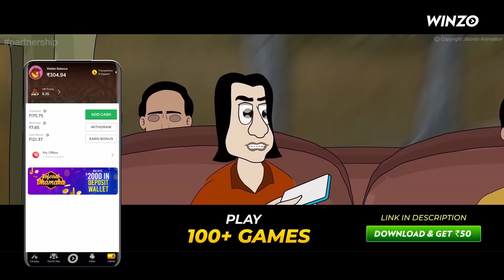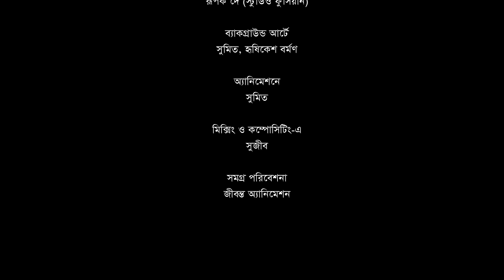Se Rate Preter Gram - Bhuter Golpo| Bangla Animation| Horror Story | Haunted Village | JAS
♦ Download Winzo
♦ Story written by : Arnabi Saha Ghosh
♦ Protagonist & Others: Sujiv
♦ Ambika: Sanchari Sinha Roy
♦ Suhashini Di and Taniya: Moumita Chakraborty
♦ Robber, Puller and Ghost: Bishnu
♦ Sarod : Rupak Dey (Studio Fusion Pro)
♦ Background Art : Hrishikesh Barman, Sumit
♦ Animation: Sumit
♦ Mixing and Compositing : Sujiv
♦ Presented by : Jibonto Animation Studio

♭ Ambience, Florida Frogs Gathering, A by InspectorJ of Freesound.org